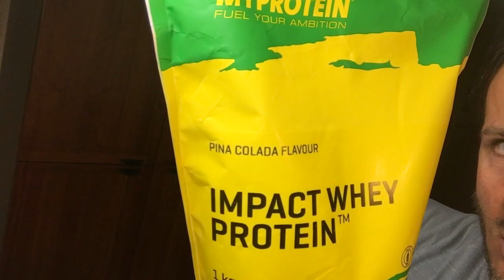#4 I 15 Weeks To WBFF Stage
CODE: LUCAIT codice del 10%